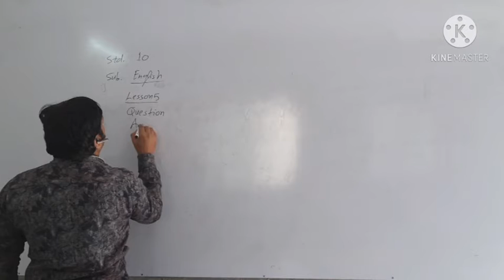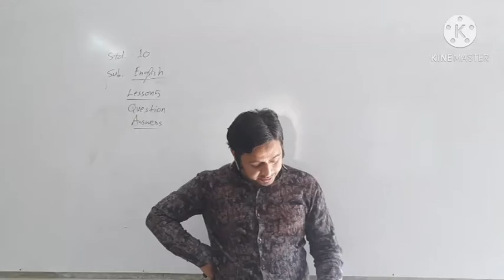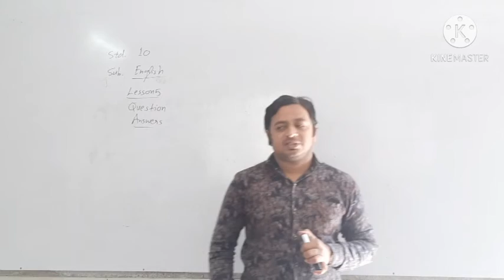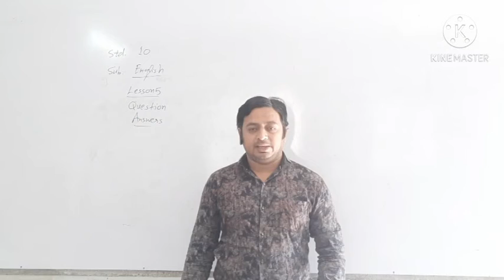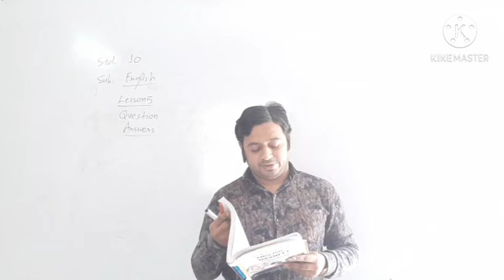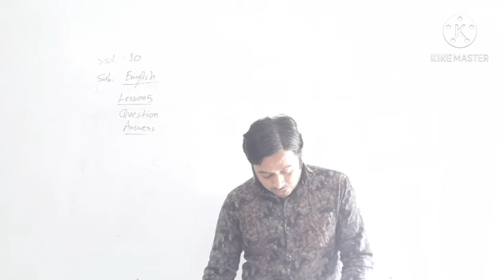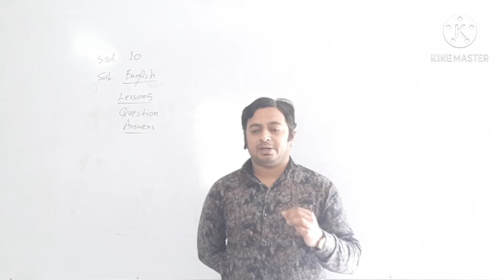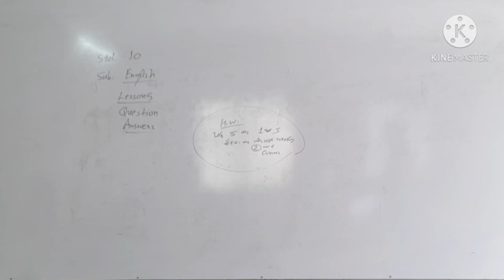STD 10 ENGLISH LESSON 5 QUESTION ANSWERS (PART 1) BY AMIT SIR